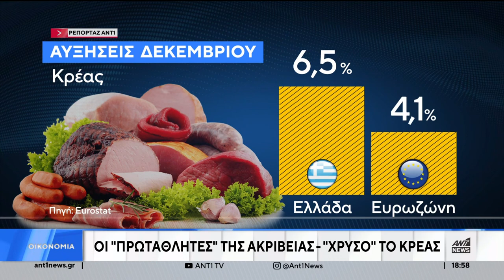ΤΡΩΜΕ ΤΟ ΑΚΡΙΒΟΤΕΡΟ ΚΡΕΑΣ ΤΗΣ ΕΥΡΩΠΗΣ